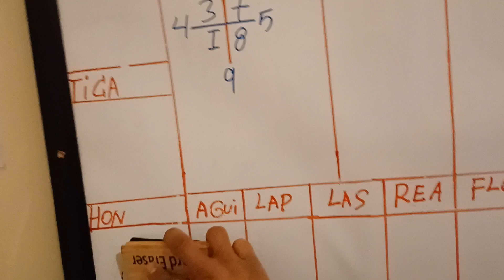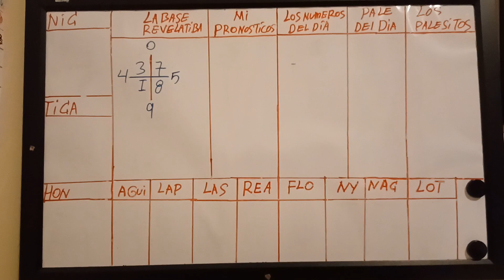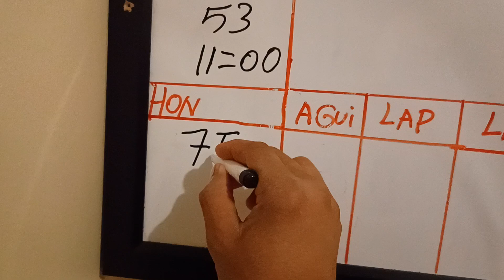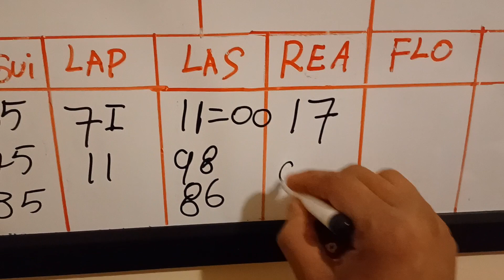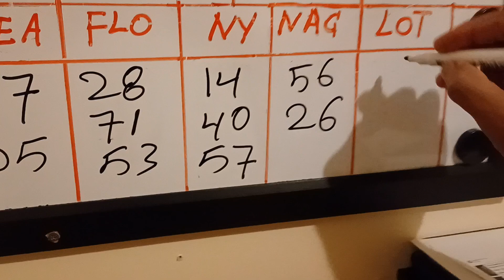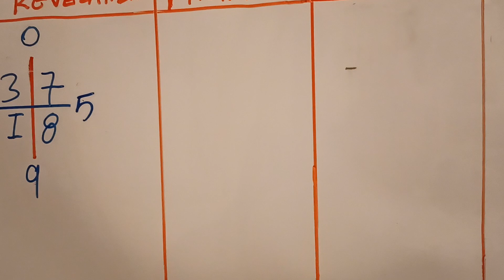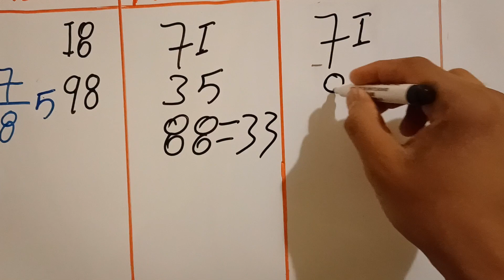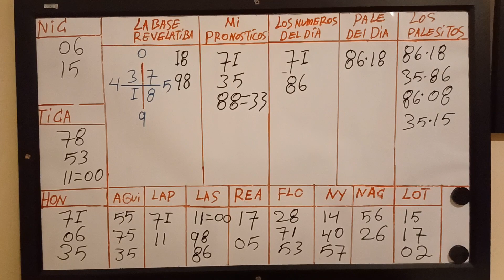4/6/2022/ LA BASE REVELATIVA Y LOS NÚMEROS CONVERTIDO